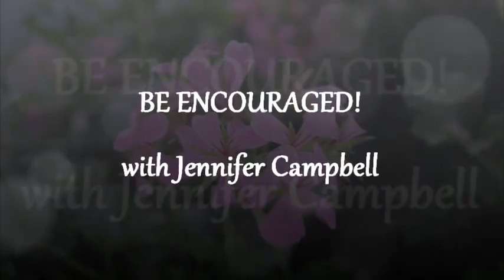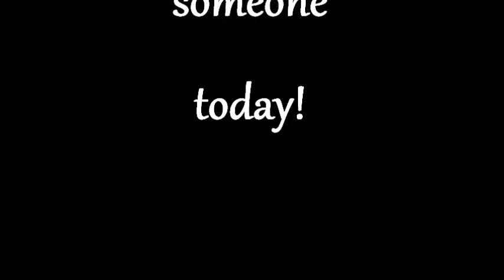Infinite Love | BE ENCOURAGED! | Jennifer Campbell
You are loved more than you could ever imagine!

Like this video?  Find more videos, free mp3 downloads, blogs, and more on my